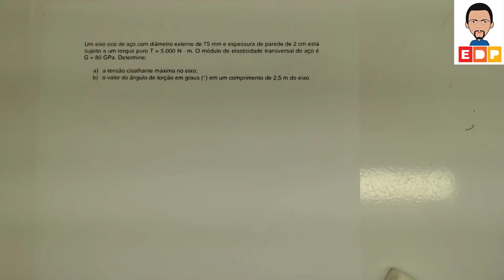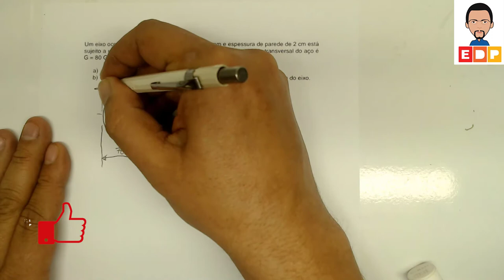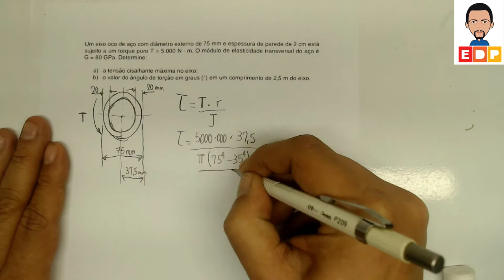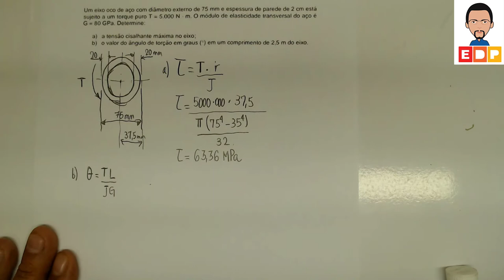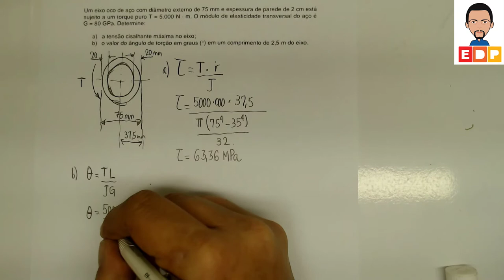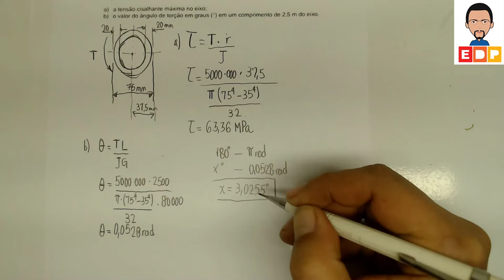RESISTÊNCIA DOS MATERIAIS COMO CALCULAR A TENSÃO DE CISALHAMENTO DE UM EIXO SOB TORÇÃO PURA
RESISTÊNCIA DOS MATERIAIS COMO CALCULAR A TENSÃO DE CISALHAMENTO DE UM EIXO SOB TORÇÃO PURA. A TENSÃO DE CISALHAMENTO NA TORÇÃO PURA ESTÃ ASSOCIADA AO TORQUE. UM EIXO SUBMETIDO A TORÇÃO TEM INFLUÊNCIA DIRETA DA RIGIDEZ. EXERCÍCIO RESOLVIDO SOBRE RESISTÊNCIA DOS MATERIAIS COMO CALCULAR A TENSÃO DE CISALHAMENTO DE UM EIXO SOB TORÇÃO PURA